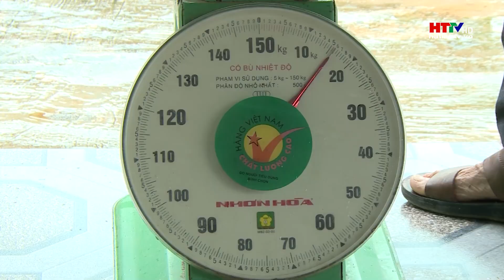Hoa Thiên lý Hà Tĩnh - “thiên lý” ra Bắc | Hà Tĩnh TV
Với ưu điểm dễ trồng và dễ tiêu thụ, từ một vài hộ dân đến nay xã Sơn Tiến, huyện Hương Sơn đã có hơn 200 hộ trồng. Năm nay hoa thiên lý tiếp tục được mùa, được giá, càng nhân lên niềm vui cho người dân nơi đây.
🔥Những nội dung hấp dẫn khác của Kênh🔥